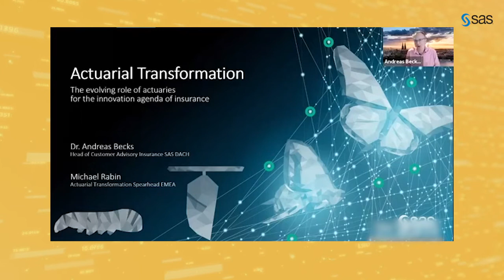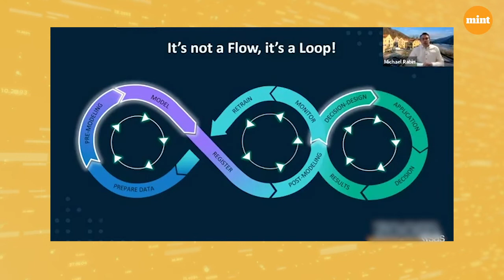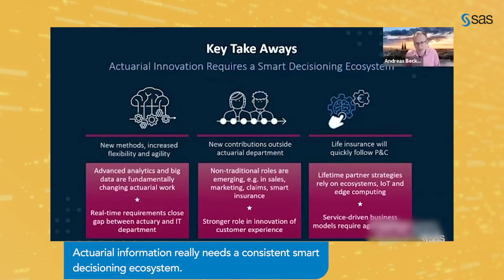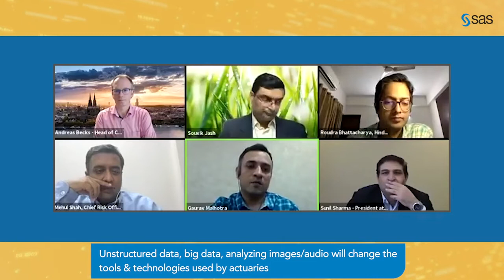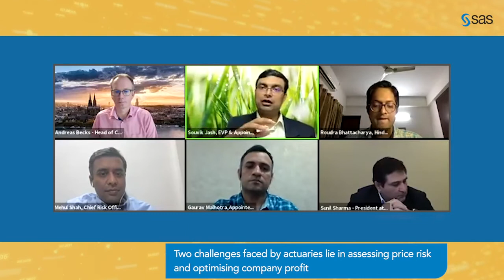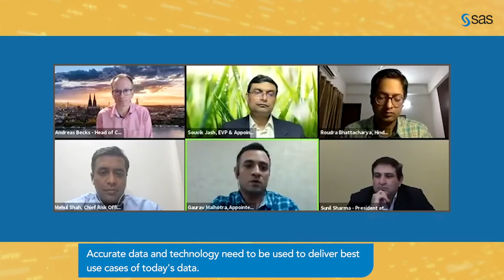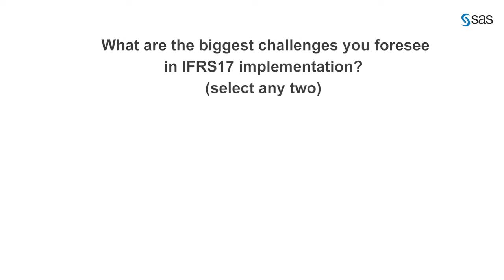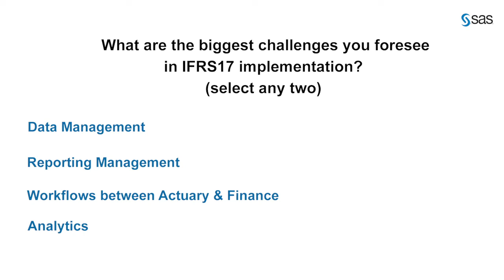Driving Innovation in Insurance | EP 1: The New-age Actuary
Technology like AI & Machine Learning have fundamentally re-defined actuarial work. Our recent virtual panel discussion saw some esteemed thought-leaders from the Insurance industry share their insights on 'The New-Age Actuary'.

Speakers for this session included: Sunil Sharma (President at Institute of Actuaries of India, and President - Chief Actuary, CRO, Kotak Life Insurance); Gaurav Malhotra (Appointed Actuary at Bajaj Allianz General Insurance Co. Ltd.); Michael Rabin (Customer Advisory Insurance Industry, SAS DACH); Mehul A Shah (Appointed Actuary & Chief Risk Officer - Kotak General Insurance); Souvik Jash (EVP & Appointed Actuary, Tata AIA Life Insurance); Dr. Andreas Becks (Head of Customer Advisory Insurance, SAS DACH).

[PARTNERED]